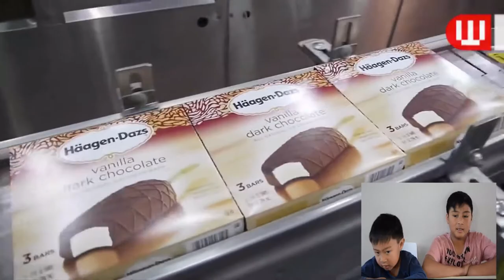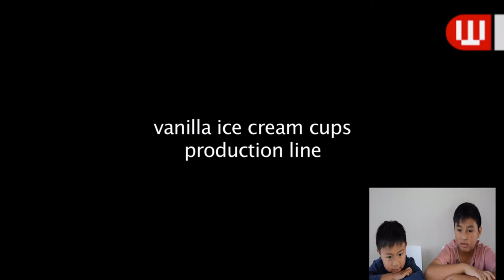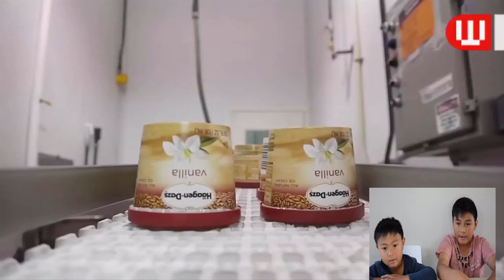AMAZING CADBURY & POTATO CHIPS MADE IN THE FACTORY REACTION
In this video, we will tell you the amazing way chocolates and potato chips are made in a food factory. It will be interesting to see how these sweet and yummy chocolates are made. Also, it shows how science and technology is really a big help in our manufacturing and food processing industry.